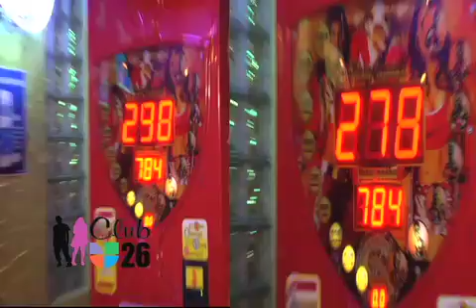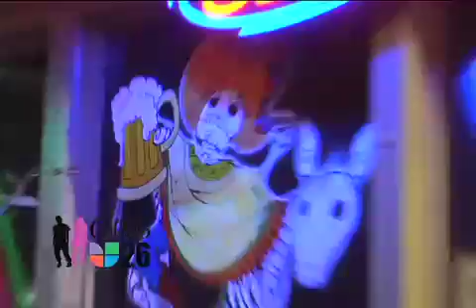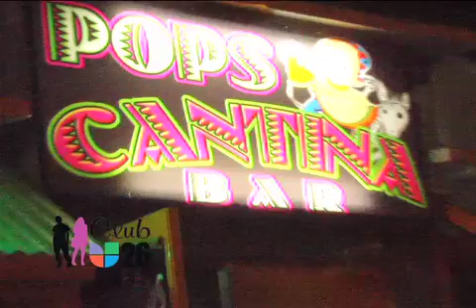Club 26 @ Pops Cantina..